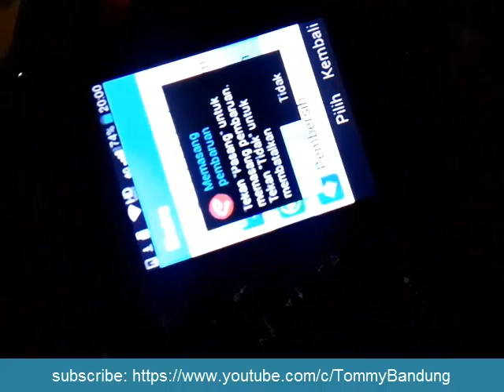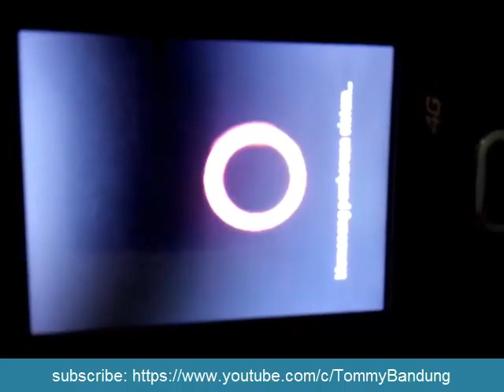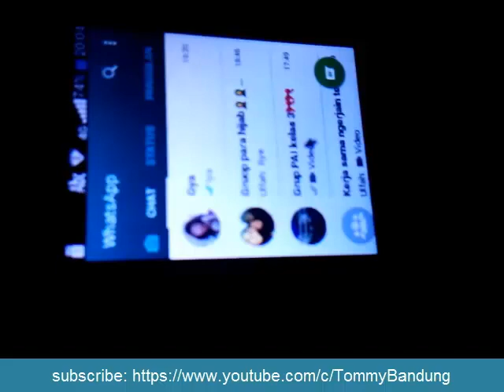Cara perbaiki WA error dan Update Firmware Andromax Prime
Cara perbaiki WA error dan Update Firmware Andromax Prime dengan update firmware terbaru v5.1